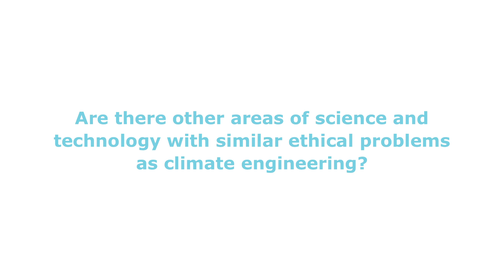Harald Steltzer: "Ethics"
Welcome to the Online Video Series for the Climate Engineering Conference 2014: Critical Global Discussions. Here, you will be able to find short interviews on key research areas in the science and governance of climate engineering.

In this interview, Harald Stelzer (Institute for Advanced Sustainability Studies, Potsdam, Germany) answers:

- How do ethical concerns about CDR and SRM techniques differ?
- What issues of intergenerational ethics are present when we talk about SRM?
- Are there other areas of science and technology with similar ethical problems as climate engineering?

Climate engineering is rapidly becoming a contentious issue within political, scientific, and cultural discussions of climate change, in part due to a perceived lack of progress on crucial emission reductions. By organizing a large conference in August 2014, we strive to engage in critical global discussions by bringing together the research, policy, and civic communities to discuss the highly complex and interlinked ethical, social and technical issues that come into focus when discussing climate engineering.